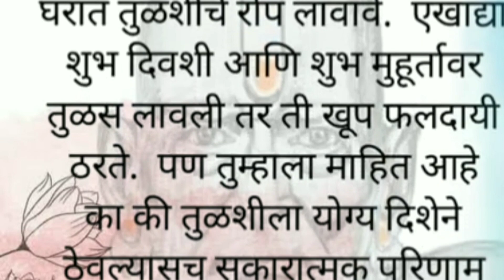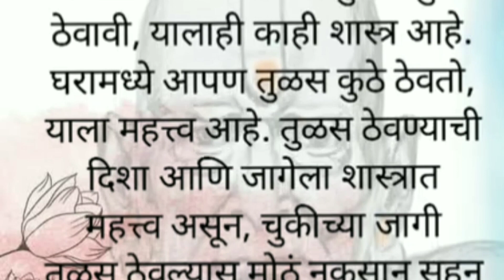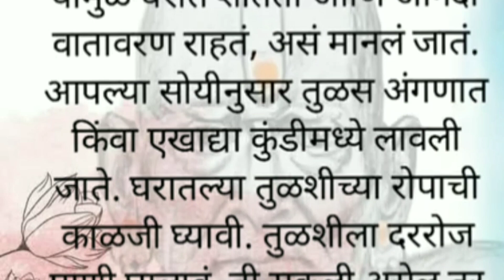तुळशीचे रोप चुकीच्या दिशेला लावल्याने काय होते? | तुळशीचे रोप कधी लावावे